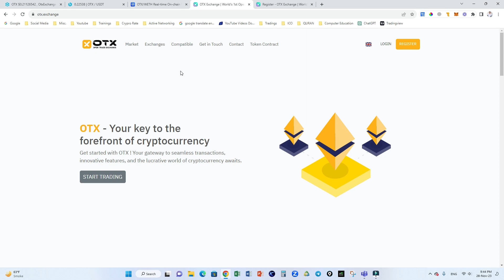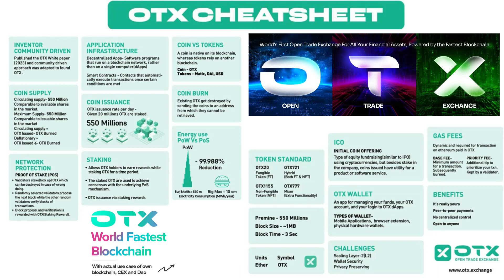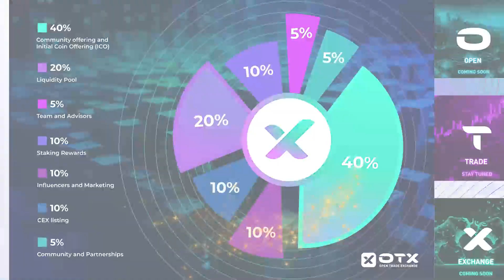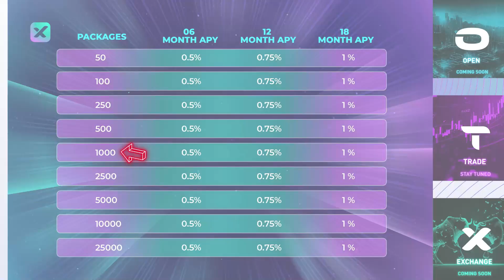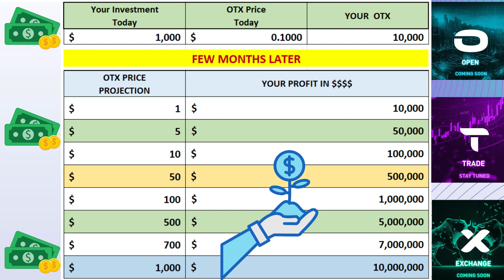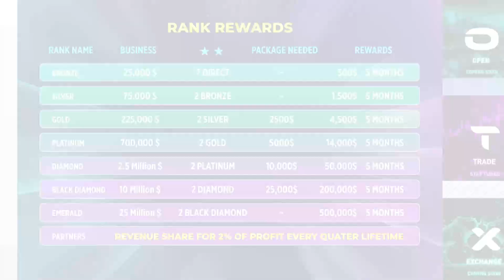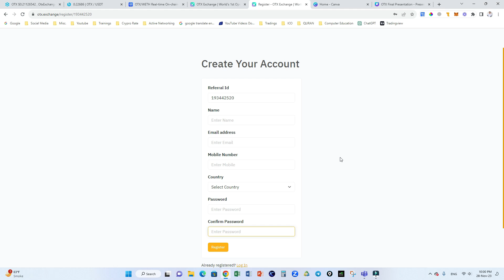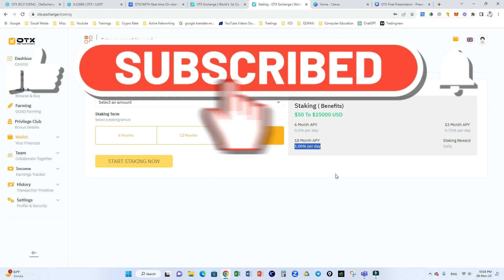otx full detail in hindi / urdu | world best earning plan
Explore the comprehensive guide to OTX (Open Trade Exchange) and learn how to generate income daily through this innovative platform. OTX offers a lucrative opportunity for online trading and financial growth.

to kickstart your journey towards daily income.

In this video, we delve into:
- Detailed insights about OTX and its benefits.
- Step-by-step registration process to get started.
- Strategies to earn daily income using this platform.

Don't miss out on this chance to trade wisely and create a stable income stream online. Register today and step into the new realm of online trading with OTX.